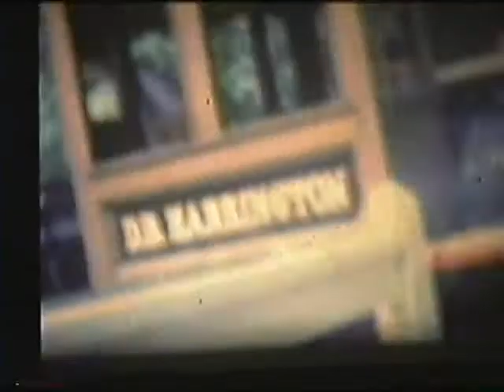Back In Time 42 Years With Ruth (Hogan) Davis Road Triip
Shop Amazon!

My road trip off of 8 mm film With Ruth (Hogan) Davis